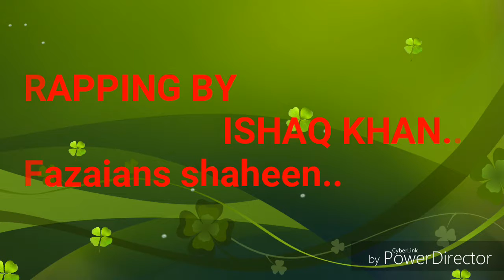Fazaia nurkhan .. Rappers guyzz issac kan